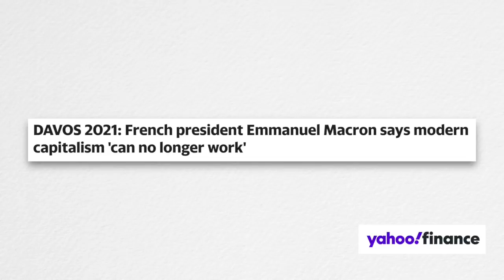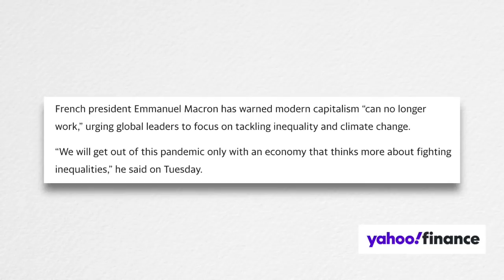Putin delivers anti-globalist Davos speech. Macron delivers pro-globalist Davos speech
DAVOS 2021: French president Emmanuel Macron says modern capitalism 'can no longer work'

BITCOIN: 3JvdnoyWMb93hSRgk58ZstUxg11PW9mKSr